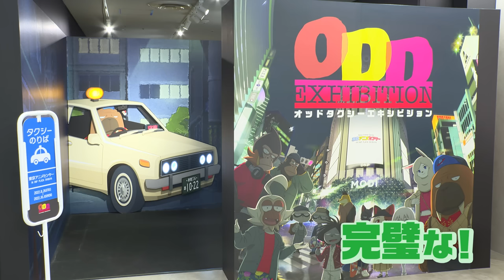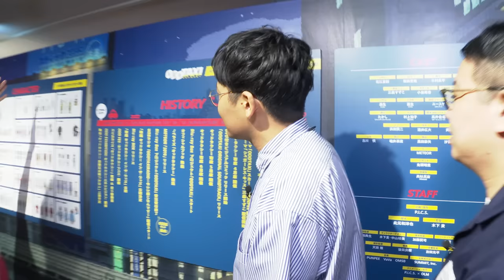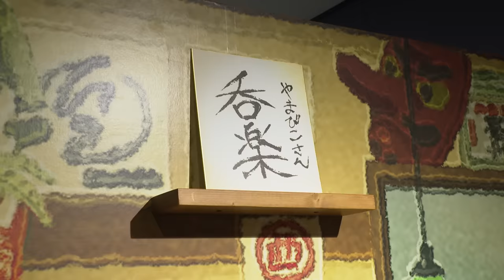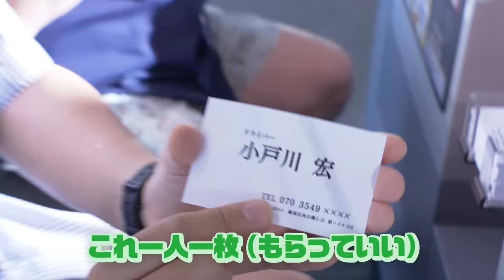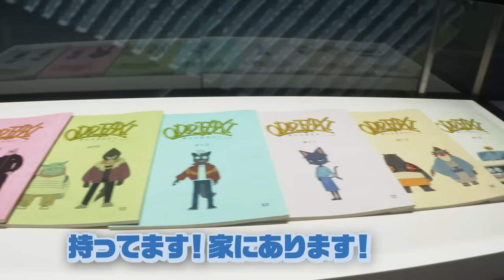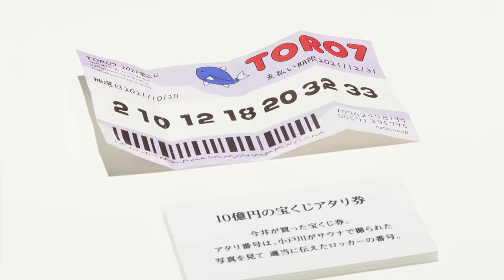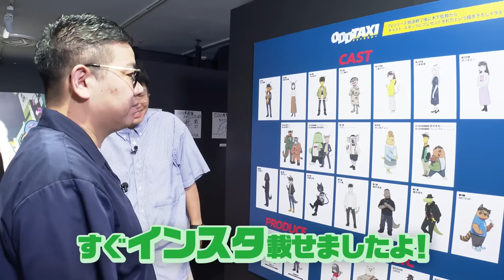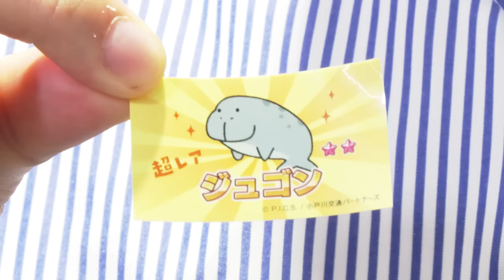ODD EXHIBITION-オッドタクシーエキシビジョン-企画をミキが紹介！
渋谷の東京アニメセンターに「オッドタクシー」の世界が！？

2021年4月よりTVシリーズ、そして2022年4月には映画が公開されたアニメ「オッドタクシー」の世界を再現した「ODD EXHIBITION-オッドタクシーエキシビジョン-」が2022年8月26日（金）～10月10日（月）まで開催！

今回、大門兄弟役のミキのお二人による企画展紹介動画を公開！オッドタクシーの世界をリアルに再現した オッド展 の魅力に迫ります！

会場では「やまびこ」や「小戸川の部屋」など作中のシーンを再現したフォトスポットや「ストリートファッション」をテーマにした描き下ろしイラストによるグッズも多数販売中。

■ODD EXHIBITION 情報■
会期　　2022年8月26日（金）～2022年10月10日（月）
休館日　年中無休（年末年始 / 施設点検日 / 展示入替日などで休館の場合あり）
開催時間　11：00～20：00（展示最終入場19：30）
入場料　前売券 平日1,500円(税込) 土日祝日1,800円(税込)
　　　　当日券 一律1,800円(税込) ※小学生以下入場料無料
主催　　大日本印刷/ドリーム・スタジオ
協力　　小戸川交通パートナーズ

※当日券は会場にて購入いただけます。

公式Instagram　@oddtaxi_
公式TikTok　@oddtaxi

■配信情報■
Amazon Prime Videoにて見放題独占配信中

▼あらすじ▼
お客さん、どちらまで？
見慣れた街のはずなのに、この街は少しなにかが違う気がする。

平凡な毎日を送るタクシー運転手・小戸川。身寄りはなく、他人とあまり関わらない、少し偏屈で無口な変わり者。趣味は寝る前に聞く落語と仕事中に聞くラジオ。一応、友人と呼べるのはかかりつけでもある医者の剛力と、高校からの同級生、柿花ぐらい。
彼が運ぶのは、どこかクセのある客ばかり。バズりたくてしょうがない大学生・樺沢、何かを隠す看護師・白川、いまいち売れない芸人コンビ・ホモサピエンス、街のゴロツキ・ドブ、売出し中のアイドル・ミステリーキッス…何でも無いはずの人々の会話は、やがて失踪
した1人の少女へと繋がっていく。

【キャスト】
小戸川：花江夏樹
白川：飯田里穂
剛力：木村良平
柿花：山口勝平

二階堂ルイ：三森すずこ
市村しほ：小泉萌香
和田垣さくら：村上まなつ
三矢ユキ：鬼頭明里

大門兄：昴生（ミキ）
大門弟：亜生（ミキ）
柴垣（ホモサピエンス）：ユースケ（ダイアン）
馬場（ホモサピエンス）：津田篤宏（ダイアン）
樺沢：たかし（トレンディエンジェル）
タエ子：村上知子（森三中）
福本（煩悩イルミネーション）：高井佳佑（ガーリィレコード）
近藤（煩悩イルミネーション）：フェニックス（ガーリィレコード）

ドブ：浜田賢二
今井：酒井広大
田中：斉藤壮馬
山本：古川　慎
関口：堀井茶渡
黒田：黒田崇矢
笑風亭呑楽：大塚芳忠
花音：汐宮あまね
玲奈：神楽千歌

ヤノ：METEOR

長嶋聡：高杉真宙（特別出演）

【スタッフ】
企画・原作：P.I.C.S.
脚本：此元和津也 (P.I.C.S. management)
監督：木下 麦（P.I.C.S.）
副監督：新田典生
キャラクターデザイン：木下麦・中山裕美
美術監督：加藤賢司
色彩設計：大関たつ枝
撮影監督：天田 雅
編集：後田良樹
音響監督：吉田光平
音響制作：ポニーキャニオンエンタープライズ
音楽制作協力：SUMMIT, Inc.
音楽制作：ポニーキャニオン
アニメーション制作：P.I.C.S. × OLM